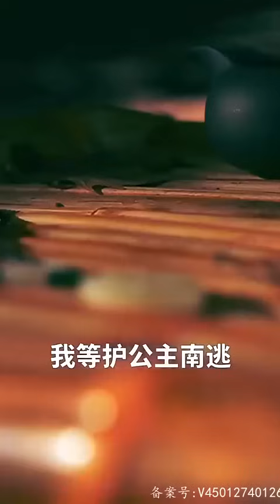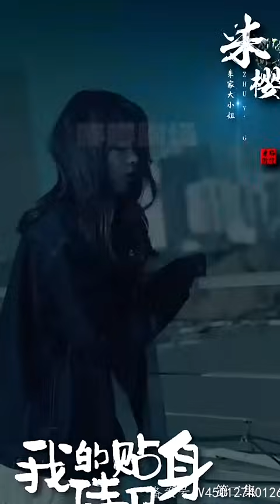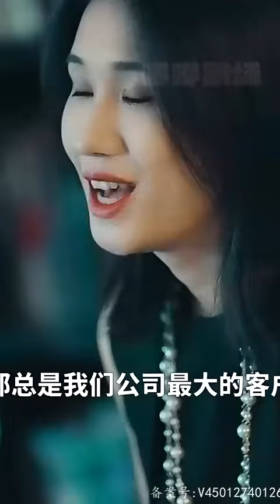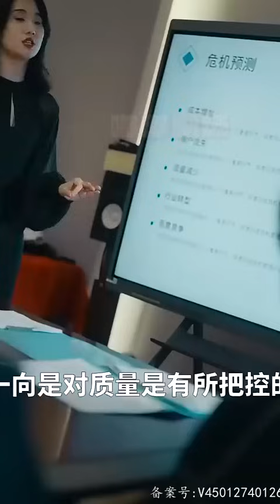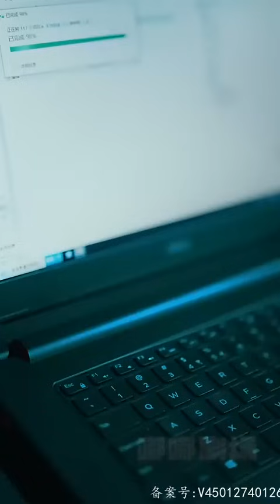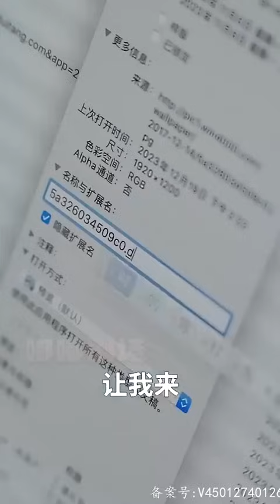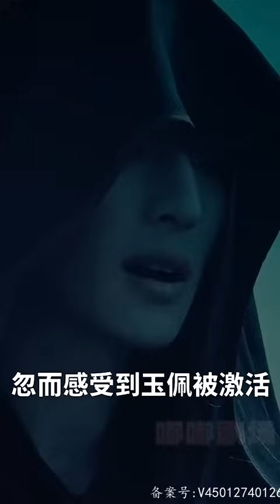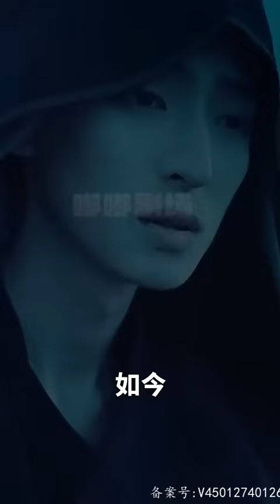《我的貼身侍衛》第1~120集【高清完結合集】丨我奉師傅命令保護公主，卻意外穿越現代都市！象征著公主身份的雙魚玉佩，竟在豪門千金身上！爲搞清楚這壹切的真相，我只能守護好她，不讓她受壹點傷害！嘟嘟剧场